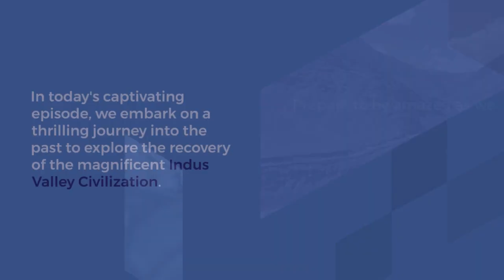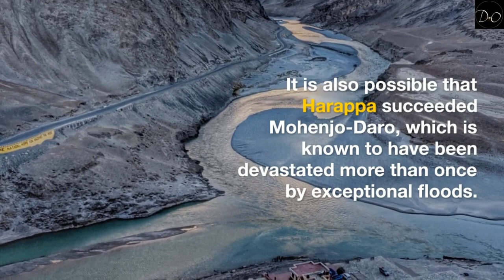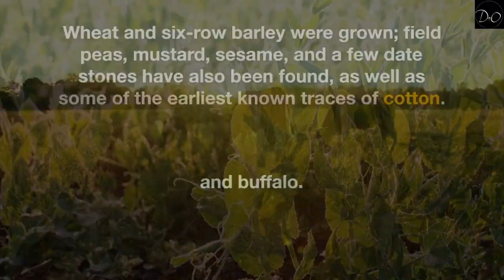Recovery Of Indus Valley Civilization | Ancient India History | Harappa Civilization | Full details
Indus Valley Civilization | Part 1 | Ancient India History | Harappa Civilization | full details
Indus Valley Civilization Part 1 - Ancient India History for UPSC | Harappa Civilization
In this exciting video, we embark on a journey back in time to explore the wonders of the Indus Valley Civilisation, one of the world's oldest and most fascinating ancient civilizations. Join us as we unravel the mysteries and unveil the secrets of this magnificent civilization!

The Indus Valley Civilisation, also known as the Harappan Civilisation, thrived around 2600 to 1900 BCE in what is now modern-day Pakistan and northwest India. Despite being one of the most advanced and complex societies of its time, it remains a mystery to many. In this video, we delve deep into its history, architecture, culture, and daily life to shed light on this enigmatic civilization.

As we explore the remains of the Indus Valley Civilisation, we discover awe-inspiring cities with meticulously planned layouts, advanced drainage systems, and remarkable craftsmanship. The intricate designs on pottery, seals, and jewelry showcase their artistic brilliance. We examine the Great Bath, a remarkable structure that was possibly used for ritual bathing or as a public gathering place.

Throughout the video, we emphasize the significance of the Indus Valley Civilisation and its contributions to human history. From its impressive urban planning to its sophisticated agricultural techniques, this ancient civilization was far ahead of its time. By understanding its achievements, we gain valuable insights into the development of human society.

To make this video even more engaging, we present fascinating theories and ongoing research about the decline of the Indus Valley Civilisation. Was it due to natural disasters, climate change, or the invasion of other groups? We discuss different perspectives and encourage viewers to form their own opinions.

We have a treasure trove of content exploring various ancient civilizations, archaeological discoveries, and historical mysteries waiting for you!

🔥Don't miss out on this incredible journey into ancient Indian history.

Video Category -  Education | Ancient India

Indus Valley, 2. Harappan Civilization, 3. Ancient History, 4. Archaeology, 5. Civilization, 6. Historical Discoveries, 7. Ancient Ruins, 8. Cultural Heritage, 9. Archaeological Sites, 10. India, 11. Pakistan, 12. Urban Planning, 13. Artifacts, 14. Historical Mysteries, 15. World History.

"Unveiling the Secrets of the Magnificent Indus Valley Civilisation!"
"Journey Back in Time: Exploring the Wonders of the Indus Valley Civilisation!"
"Lost Cities and Ancient Mysteries: Unearthing the Indus Valley Civilisation!"
"Unraveling the Enigma: Indus Valley Civilisation Revealed!"
"The Indus Valley Civilisation: A Glimpse into an Ancient World!"